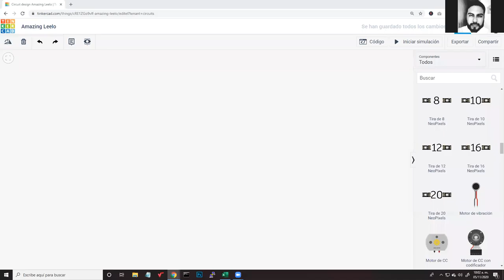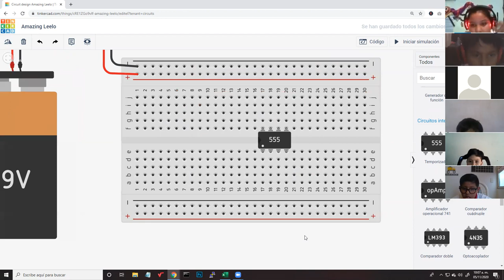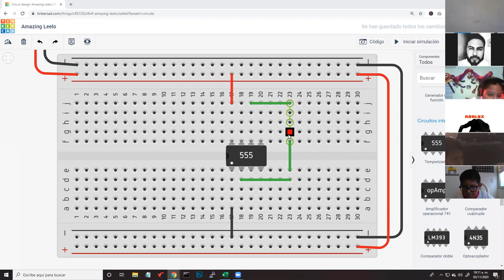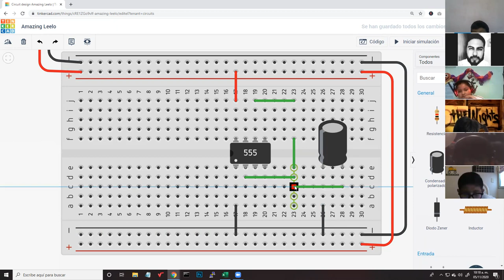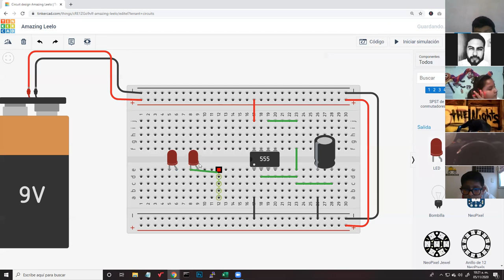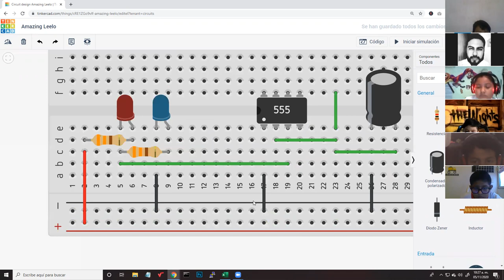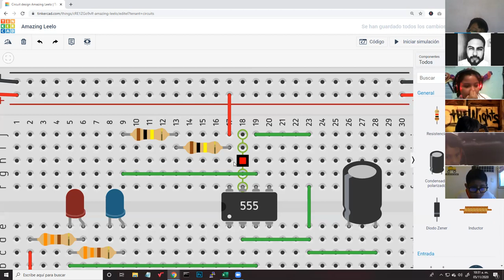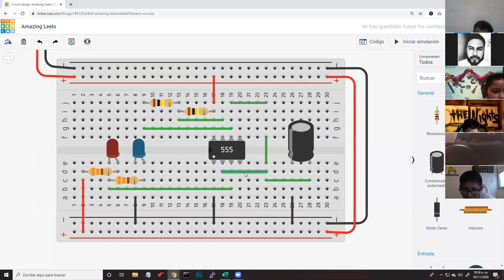Práctica #2 de 555 con led intermitente - 5to de Primaria